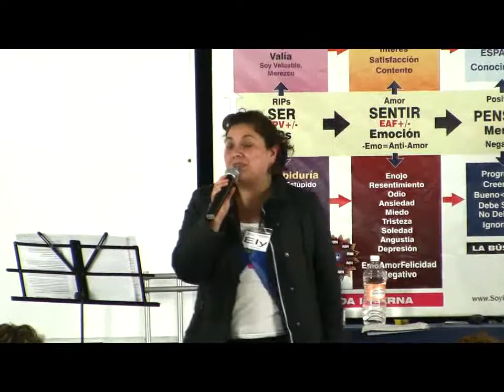Testimonio DER: Elizabeth Soriano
Este es el testimonio de una de nuestras graduadas del seminario Dinero, Éxito y Riqueza que compartió durante el seminario Poder Personal en tus Emociones en Diciembre de 2011 en Xalapa, Veracruz, MX.